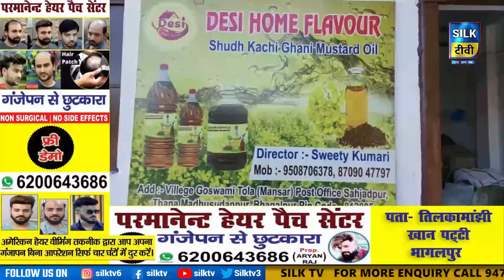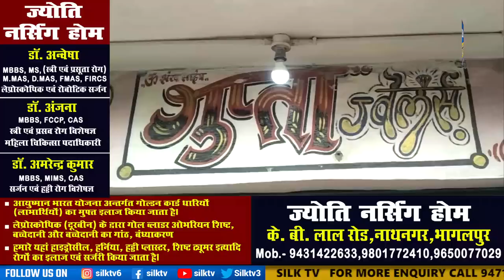SILK TV- जिले की खबरें एक साथ || 24 NOVEMBER 2022